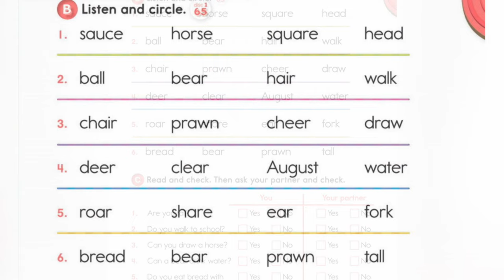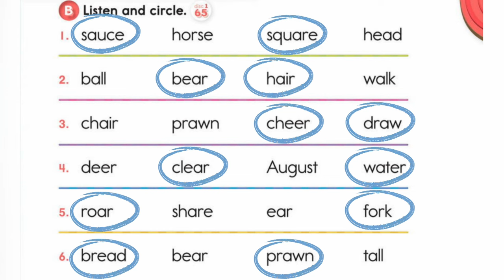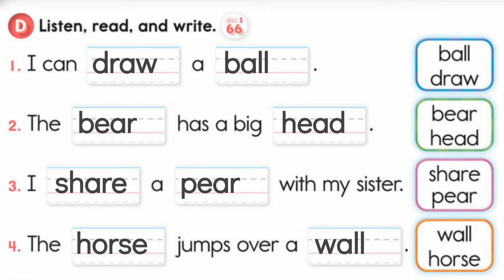Oxford Phonics World student book level 5 - Letter Combinations - disc 1 - review 2 - song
Oxford Phonics World student book level 5 - Letter Combinations - disc 1 - Unit 3 , 4 - review 2 - au aw all wa or oar are air ae ear ear eer - song